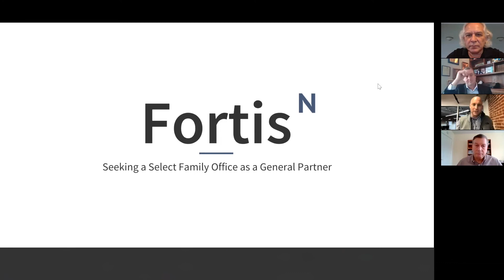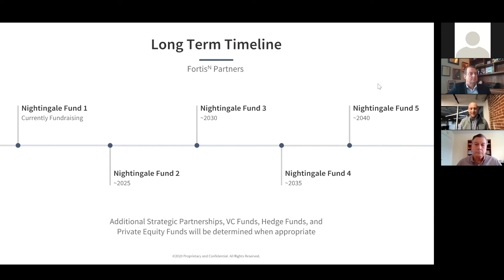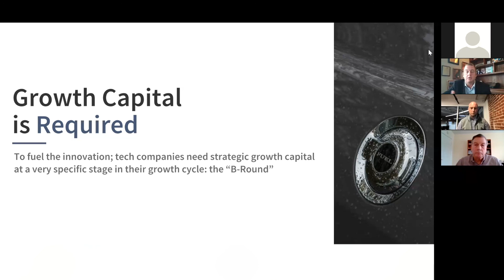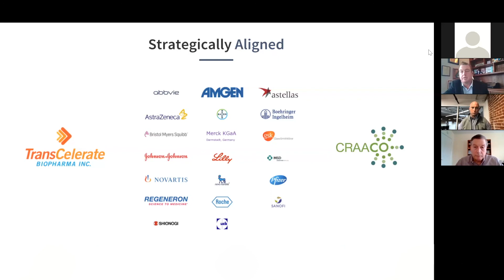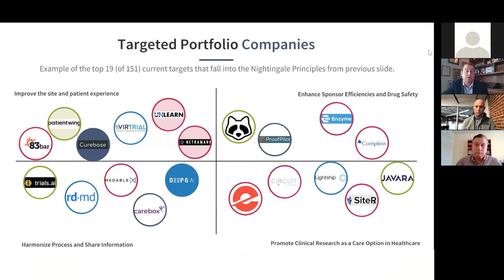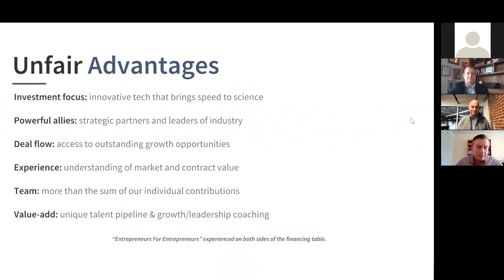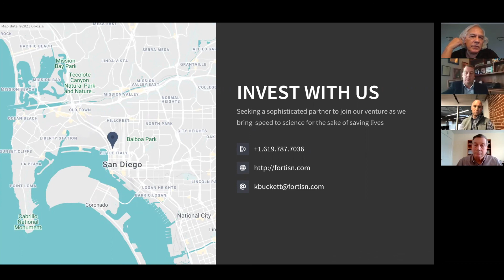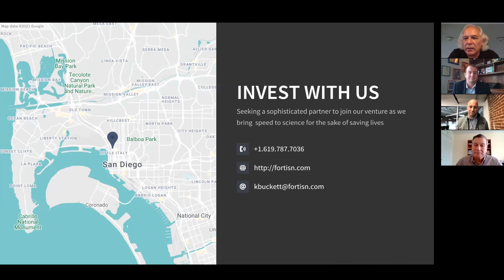A private Family Office Insights Webinar featuring Kyle Buckett of Fortisᴺ Partners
FortisN Partners; a Unique Opportunity in Venture Capital with a focus on Speed of Science in the Life Sciences industry. Kyle Buckett Retired Navy SEAL Senior Chief. As a Navy SEAL Leader, Kyle was deployed to more than 20 different countries and served with five separate SEAL teams. He conducted single man operations and led 800-man clearance operations through southern Afghanistan. Kyle had the opportunity to be one of the few senior enlisted leaders with Ground Force Commander experience in armed conflict. He has developed his own leadership style that has improved the performance of teams across several industries. Kyle has worked at NSW Training Command where he earned the privilege and position of Senior Enlisted Leader for Detachment, Coronado Advanced Training Command. In his military career, Kyle oversaw an annual budget of $110m with $55m in assets, and captured strategic alliances and Joint Venture partnerships that exceeded $235MM. Kyle has a Doctorate of Business Administration from San Diego Christian College and currently holds board seats of several technology and service companies and veteran supporting charities. February 9th, 2021 • 2:15pm-3:15pm EST